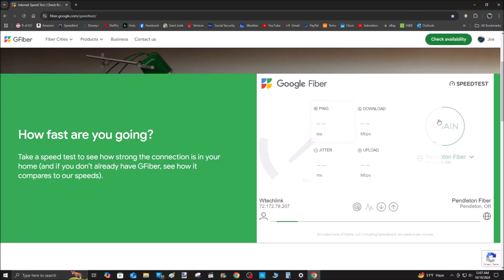Gigabit Speed Test...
This is the Google Speed Test, it adjusts quickly before the test starts based on your internet speed.  It was initially showing up to 1gps and jumped up to 2 gigabit.  Ours is running a little slower tonight, under 940, it's normally a little over that.